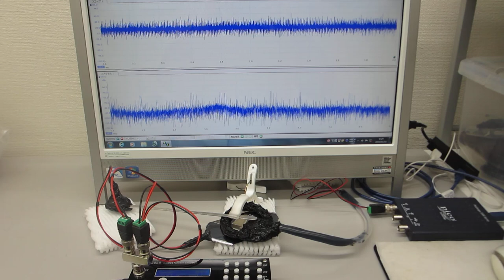超音波発振制御プローブを利用した実験（表面弾性波の相互作用）